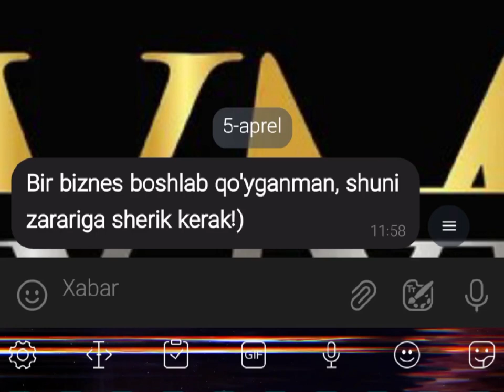Bormi biznesmenlar😎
@valijon_murodzod 👈Kanalimga obuna bõling Reklama bõyicha telegramdan yozing.
valijon@valijon_murodzod 👈Kanalimga obuna bõling Reklama bõyicha telegramdan yozing.
yozishma@valijon_murodzod 👈Kanalimga obuna bõling Reklama bõyicha telegramdan yozing.
sevishganlar@valijon_murodzod 👈Kanalimga obuna bõling Reklama bõyicha telegramdan yozing.